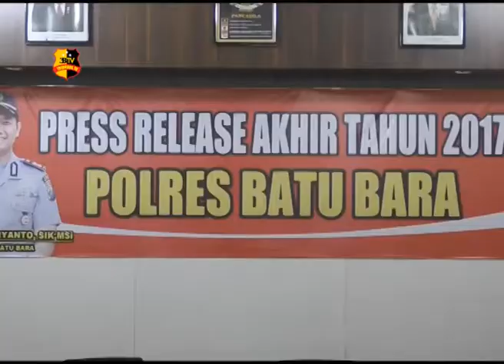PRESS RELEASE AKHIR TAHUN 2017 POLRES BATUBARA